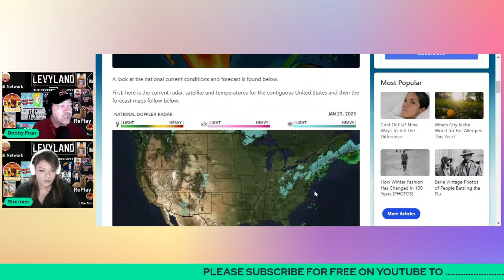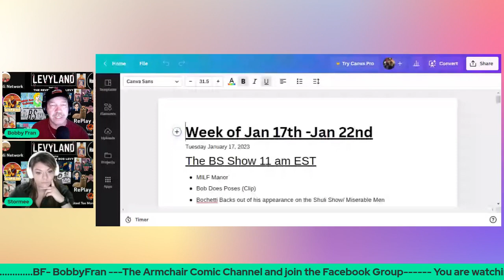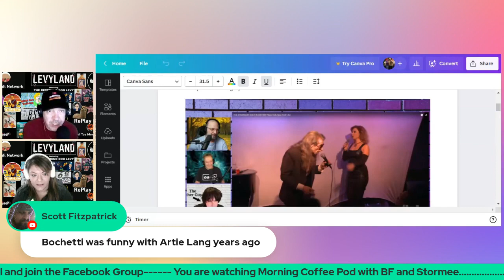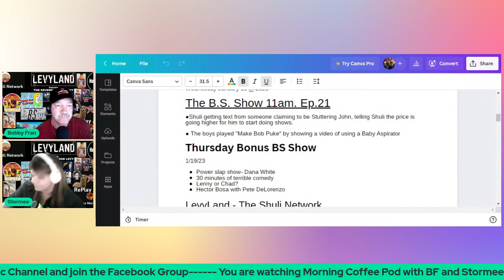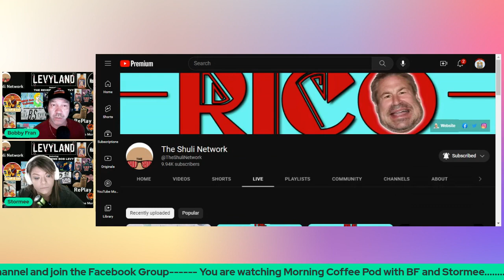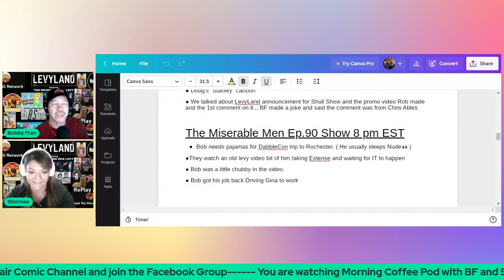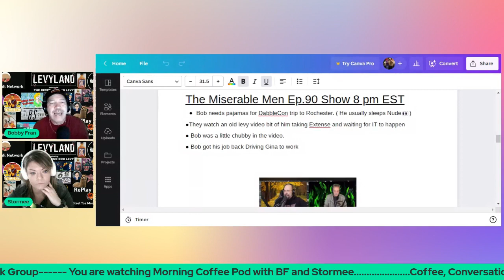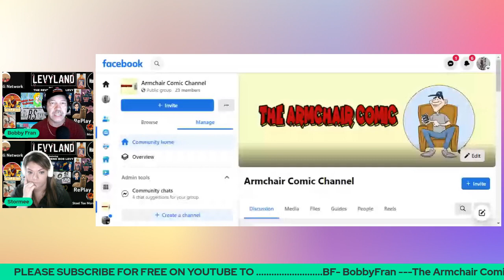Morning Coffee Pod with BF and Stormee Ep 4 ...Now known as BF Live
I will be running old shows and content on my channel as a way to boost my watch hours and revisit how i started.